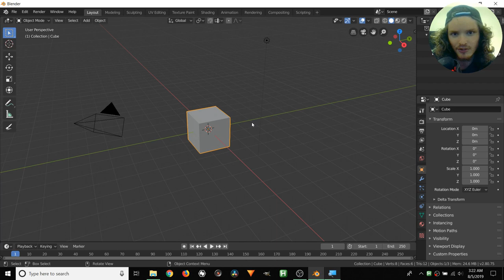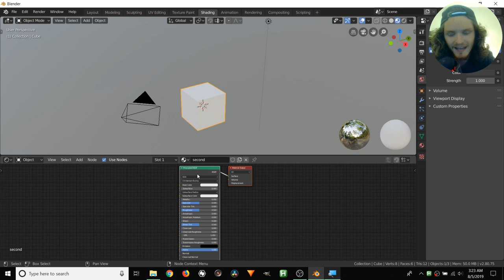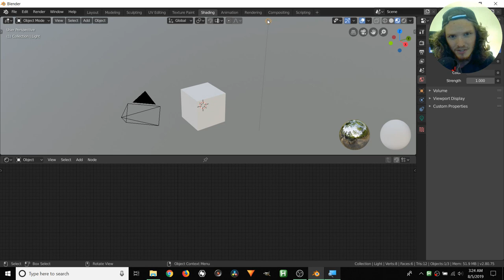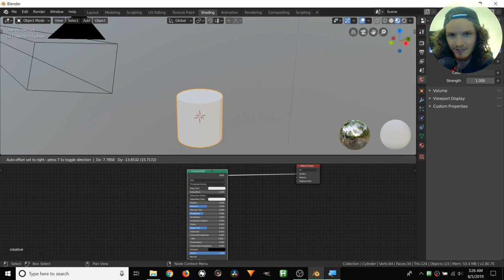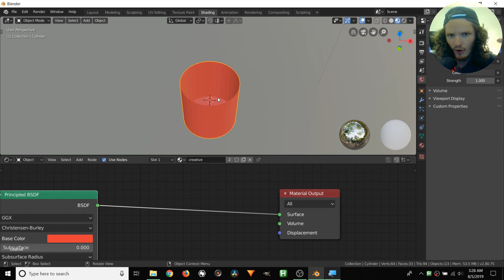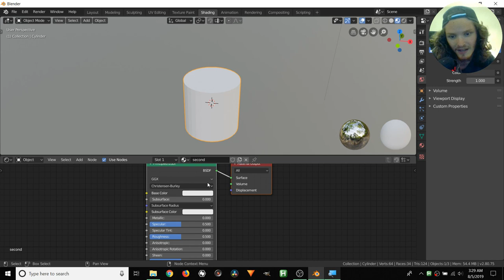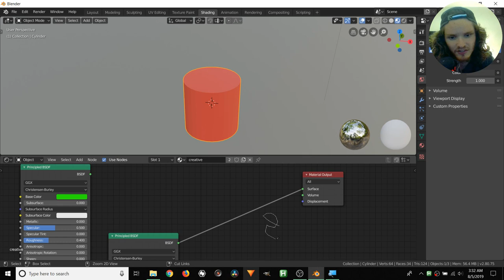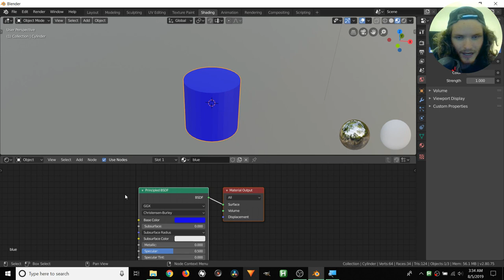Blender Shader Nodes For Beginners - Node Basics (Tutorial)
In this blender series I show you how to use shader nodes to create materials (procedural and otherwise). In this video we talk about what a material really is (a node network) and how information is sent from one node to another.